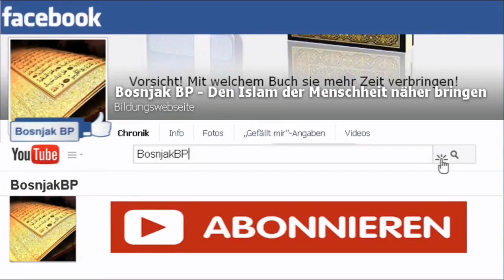Shaikh Al-Albani: Seine letzen Worte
*Minute 2:13 ist ein Fehler, statt Sure 26 Vers 88-89 steht da Sure 22*

🏴EZE Team🏳